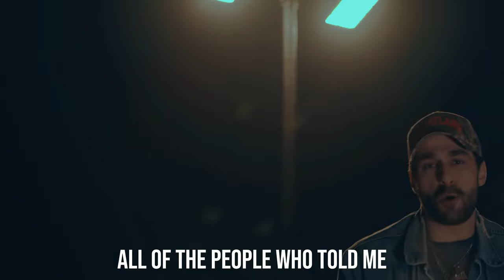David Morris - "F350 FREESTYLE" (Lyrics)